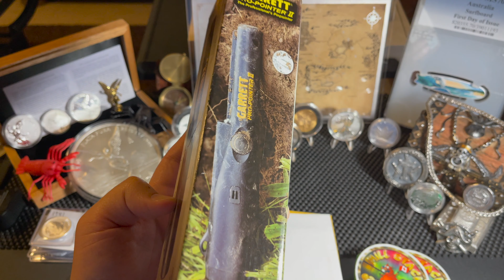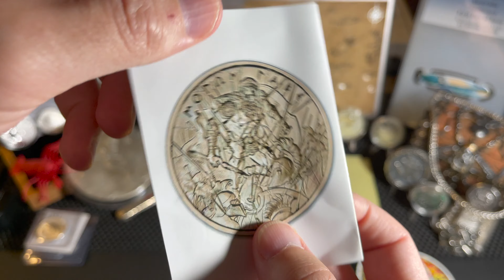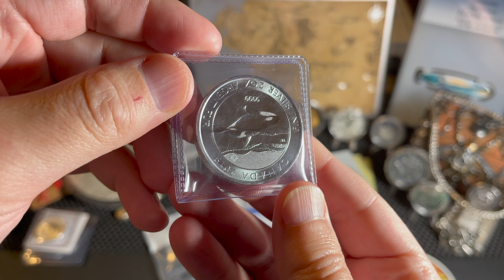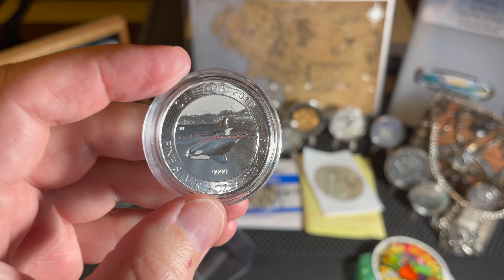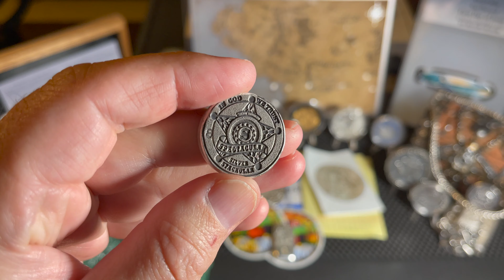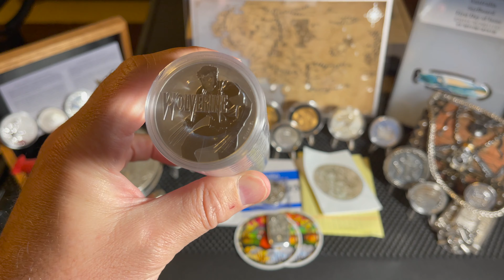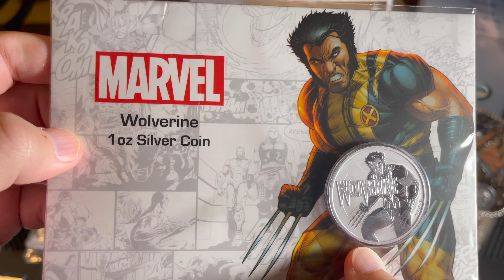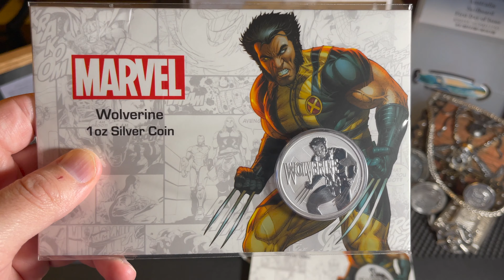🌋A Spartan, A Beaver, An Orca & Wolverine Walk Into A Bar...🤙🏼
🌋Aloha everyone! Today I presented four items that have nothing in common other than they are made of silver!!!  Results of the Yankee Swap are in!  Mill Stack started to pour silver and I received his #8 Channel Bar! Other items displayed in this video were purchased from APMEX and LPM Hong Kong! Channel mail this episode was from Tomahawk Hunts Coins and Silver Heist.

I hope you enjoy watching as much as I enjoy opening and adding new additions to the stack!

I wanted to give a shout out to Tomahawk Hunts Coins, Silver Heist, Silver Britches and Mill Stacks!!! Link to their channels and bullion dealers from this episode , including coin mintages are found below!

Coin mintages:
2019 Canada 🇨🇦10 Dollar Orca 2oz Silver Coin - unknown mintage
2020 Intaglio Mint 🇺🇸 Molon Labe Spartan Type V - unknown mintage
2021 Tuvulu 🇹🇻1 Dollar Wolverine 1oz  Silver Coin in Card (2) - 1,000 minted
2021 Tuvulu 🇹🇻1 Dollar Wolverine 1oz Silver Coin (20) - 50,000 minted
Mill Stacks Channel Bar #8 2.29oz silver - unknown mintage